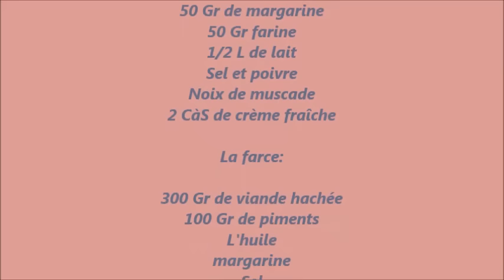Wasafat ramadan : Gratin pomme de terre et viande hachée - Matbakh Kamar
Bonjour à tout le monde! Heureuse d’être ici parmi vous !

J’ouvre cette chaine pour partager avec vous des recettes et idées des gourmandises avec Matbakh Kamar.

Les ingrédients:

5 Pommes de terre

Sauce bechamel:

50 Gr de margarine
50 Gr farine
1/2 L de lait
2 CàS de crème fraîche

La farce:

300 Gr de viande hachée
100 Gr de piments
L'huile
margarine
Sel
poivre
gingembre
1oignoin

Poivre blanc
Fomage rapé
Thin